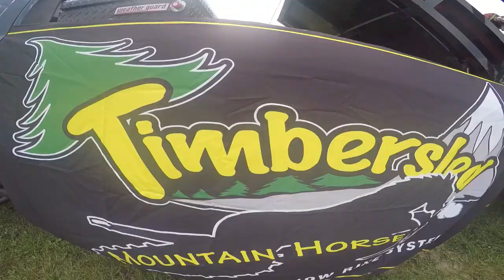Motofest 2015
Motofest 2015 held at motocity raceway in Staples, MN